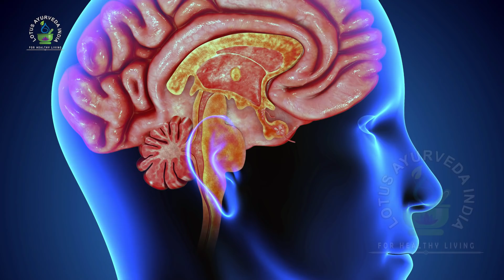आपको नहीं पता होंगी मस्तिष्क से जुड़ीं ये 7 दिलचस्प बातें || Lotus Ayurveda India